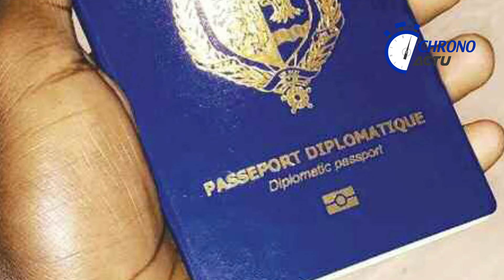INFOS CHRONO ACTU 15 Décembre 2021